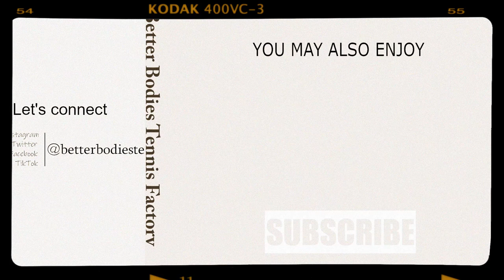US OPEN 2021 LADIES PRACTICE